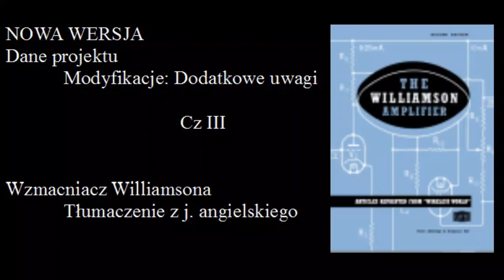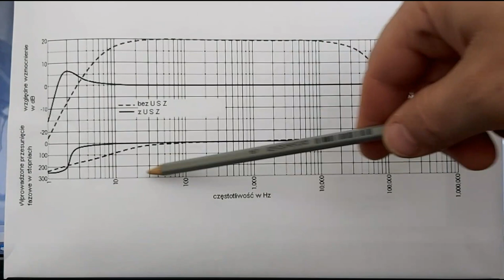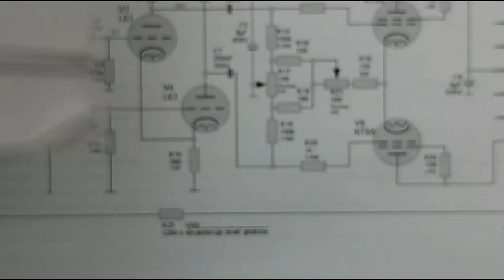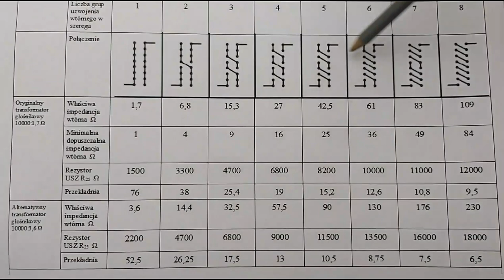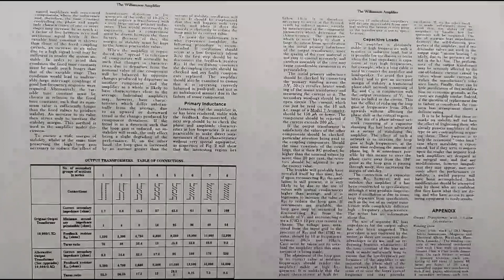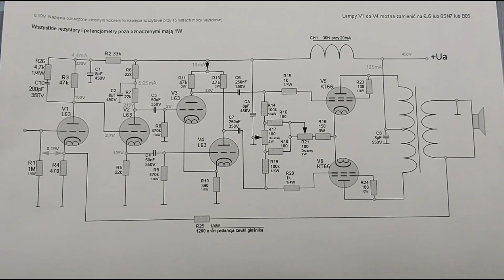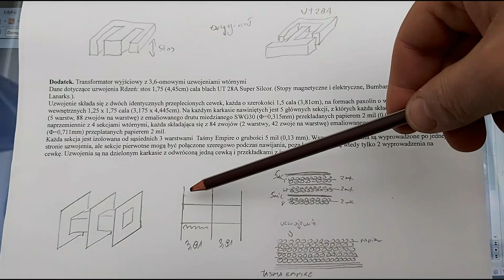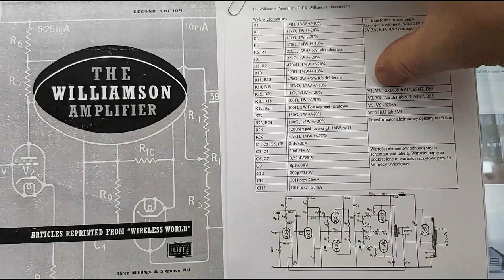Wzmacniacz Williamsona - nowa wersja, modyfikacje i dodatkowe uwagi. cz III (#118)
Przeczytaj poniższy opis!
Tłumaczenie wraz z moimi uwagami w zakresie użytku dozwolonego.
Seria filmów o Williamsonie ma na celu przybliżyć rozwój tej konstrukcji przez stopniowe wprowadzanie modyfikacji przez różnych inżynierów. Wzmacniacz ten jest jednym z przykładów układu przeciwsobnego. Drugim przykładem wzmacniacza przeciwsobnego będzie Cyrklotron, który pojawi się w maju. Trzecim przykładem może być ultraliniowa wersja Williamsona, gdyż mamy tam zmianę stopnia mocy.

Co to jest wzmacniacz Williamsona? Otóż jest to pierwszy przeciwsobny wzmacniacz klasy Hi-Fi. Oczywiście nie jest pozbawiony wad, ale wiele osób nadal montuje ten układ.
0:00 Wstęp
1:41 Schemat ideowy.
5:43 Odpowiedź amplitudowa i fazowo-częstotliwościowa.
6:37 Ogólne dane konstrukcyjne.
10:12 Wstępne ustawienia.
14:15 Transformator wyjściowy.
21:32 Stabilność z ujemnym sprzężeniem zwrotnym.
26:35 Indukcyjność uzwojenia pierwotnego.
31:06 Obciążenia pojemnościowe.
37:15 Dodatek. Transformator wyjściowy
42:43 Podsumowanie

Kto chciałby wykonać wzmacniacz Williamsona powinien pamiętać, ze stopień wejściowy musi mieć idealnie dobrane elementy, bo w przeciwnym razie jest źródłem brumu. Druga istotna rzecz to dobór kondensatorów sprzęgających, bo ich tolerancja 20% może wpływać na asymetrię wzmacniacza. Zwiększenie mocy przez zastosowanie mocniejszych lamp powoduje niestabilność, bo transformator nie obsługuje głębokiego sprzężenia zwrotnego - jest też przeznaczony do pracy z triodą, a nie pentodą. Ważne jest jego prawidłowe wykonanie do działania USZ.
Warto poczekać na skończenie serii o wzmacniaczach Williamsona, zanim nie podejmie się decyzji o wykonaniu urządzenia, bowiem po odcinkach o UL będą modernizacje tej konstrukcji.
Transformator wyjściowy był na rdzeniu typu TU i można go zastąpić rdzeniem EI, ale lepiej będzie zrobić na rdzeniu CC (złożony w podwójne OO). Transformator z 1947 używał blach wykonanych z TU, gdzie szerokość kolumny środkowej rdzenia miała 32mm i który miał okno L75mm x H25mm, więc stosunek = 58,6, bardzo podobny do rdzeni C, które mogą być teraz wybrane dla tego samego transformatora głośnikowego.